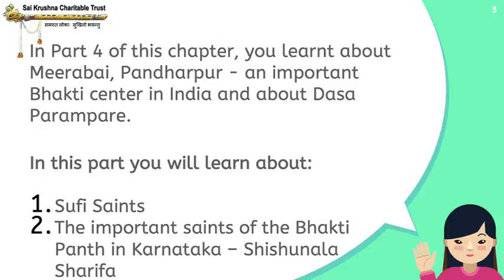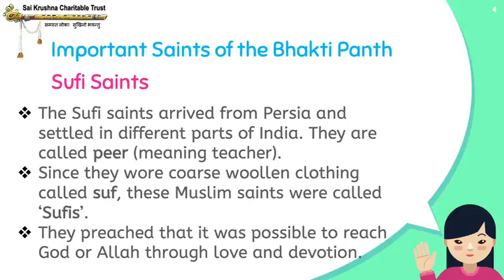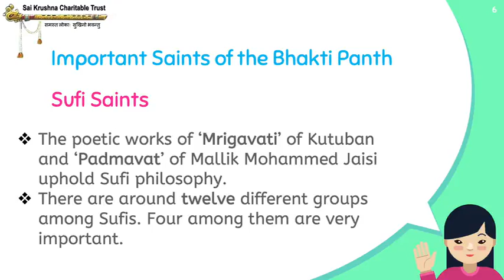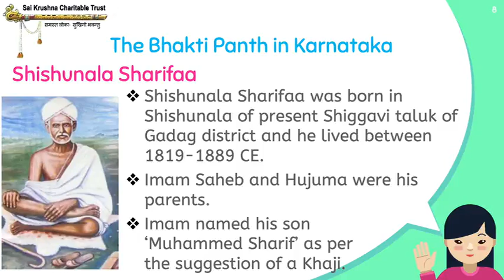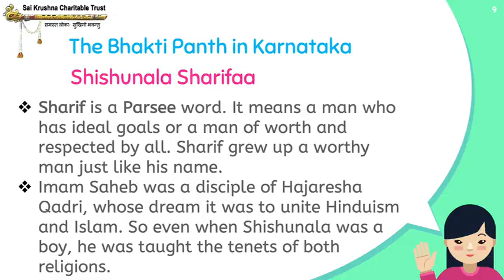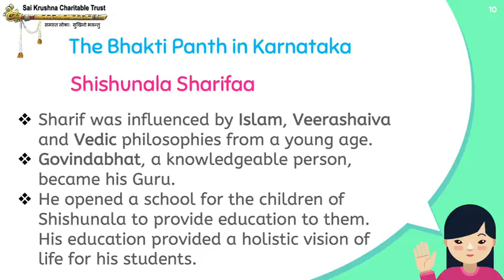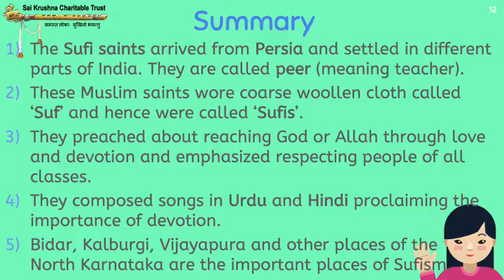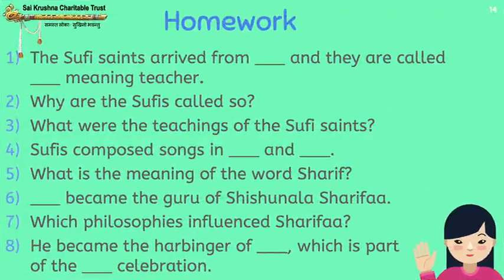#2554 | Class 09 | Social Studies | Chapter 06 | BHAKTHI PANT | Part 05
Class 09 | Social Studies | Chapter 06 | BHAKTHI PANT | Part 05